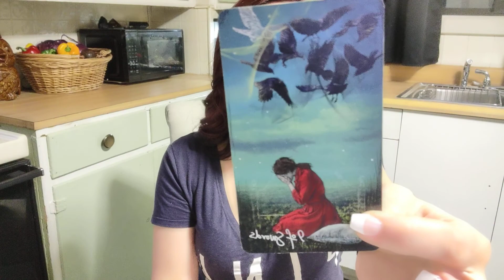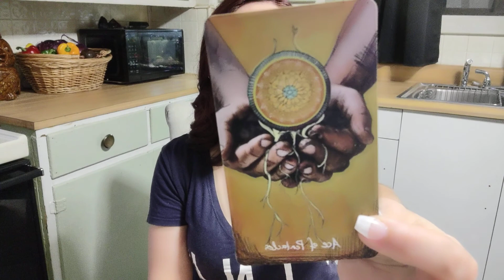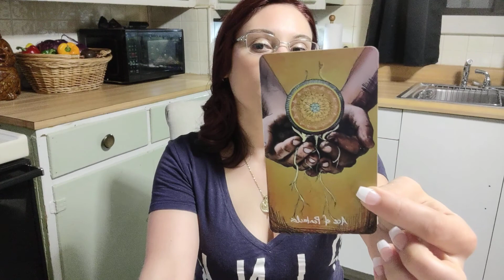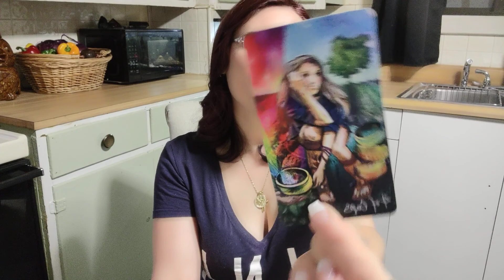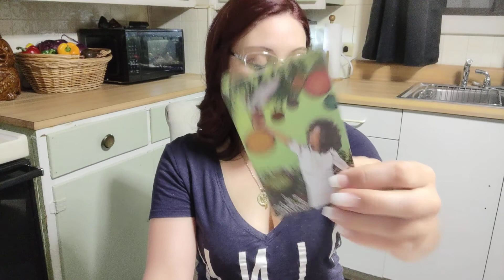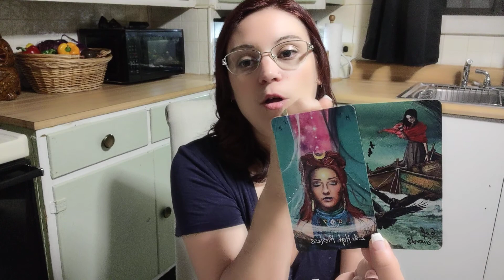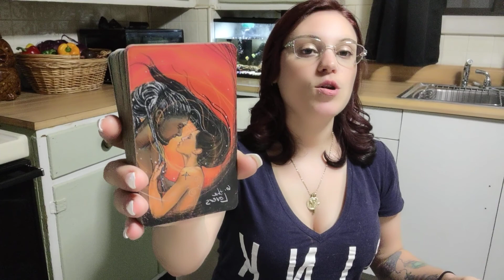♌Leo🦁 *Getting your "YOU" back*